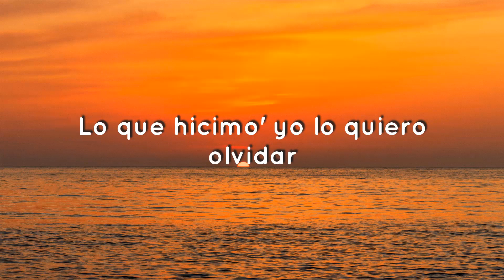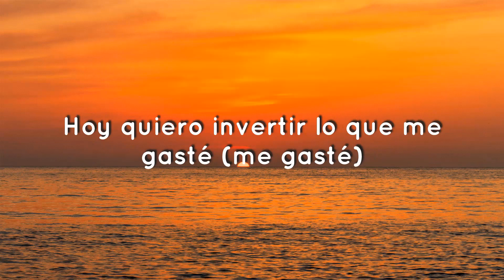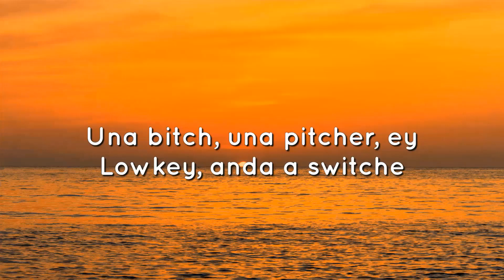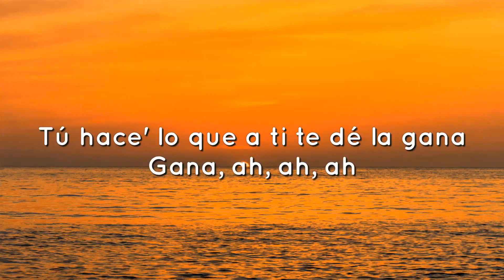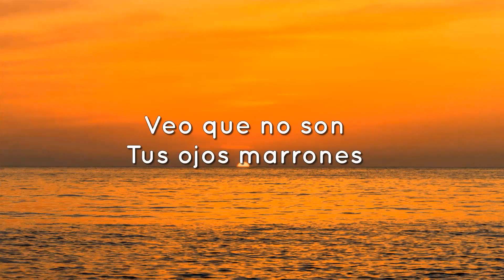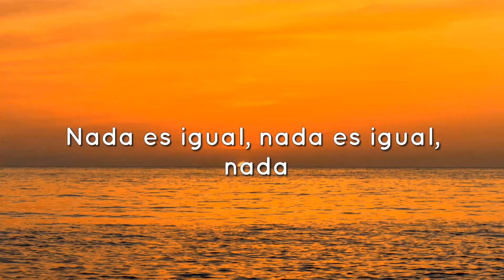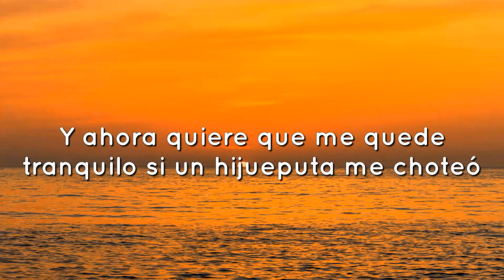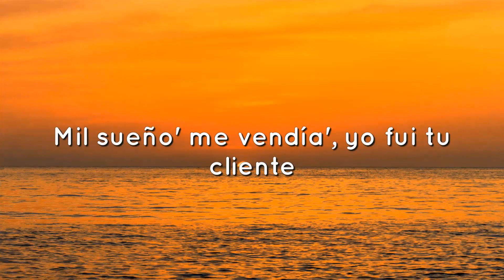Ozuna, Feid - Hey Mor (Letra/Lyrics)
Woh
Woh

Música